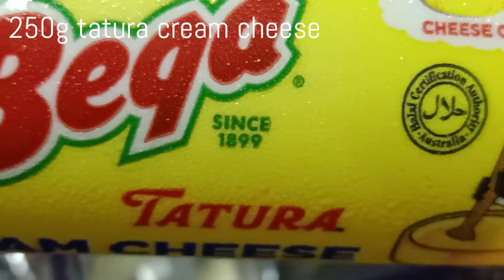BASQUE 3 BAHAN TANPA WHIPPING CREAM BURN CHEESE CAKE PALING MUDAH SEDAP AIRFRYER VIRAL